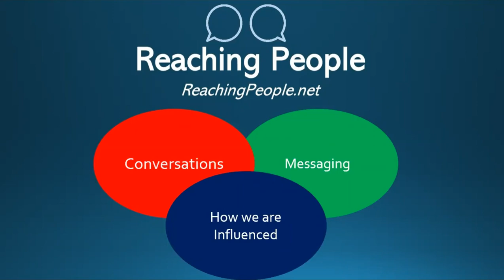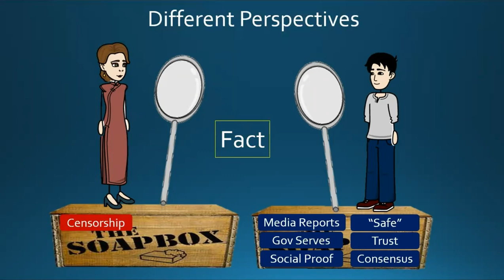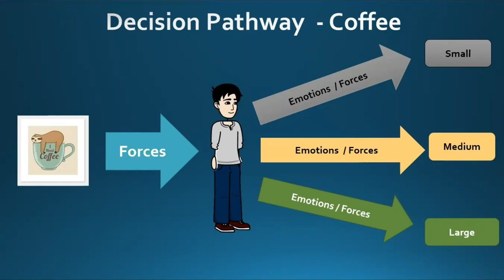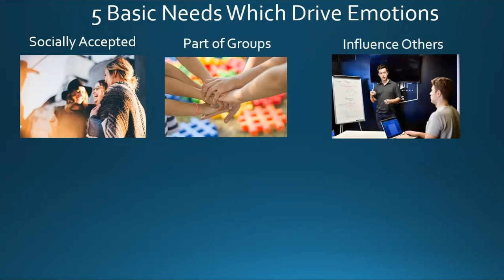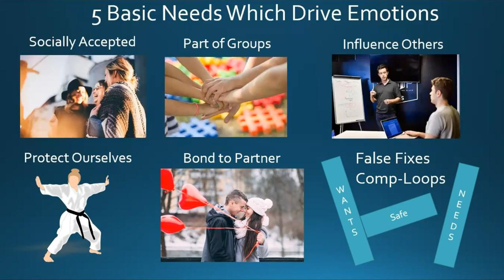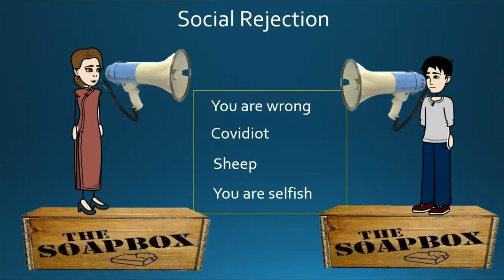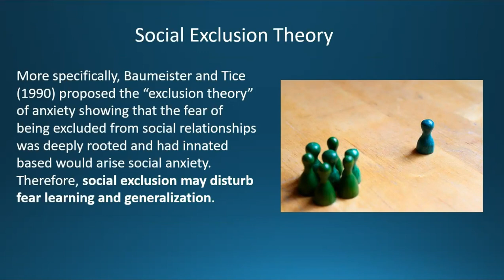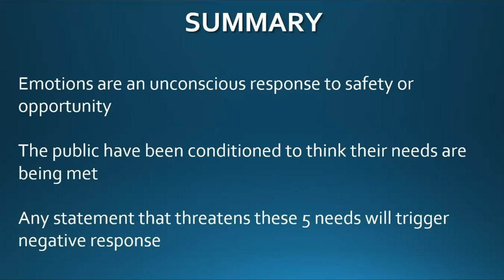What Makes People React in Conversations and to Messages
This video looks at why people get triggered in conversations and why they get so defensive when facts and information is presented.